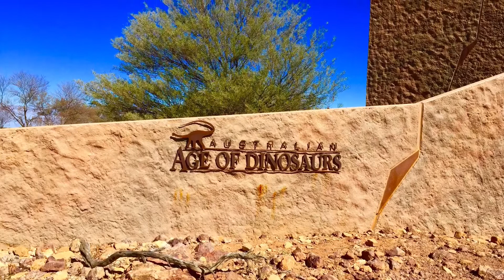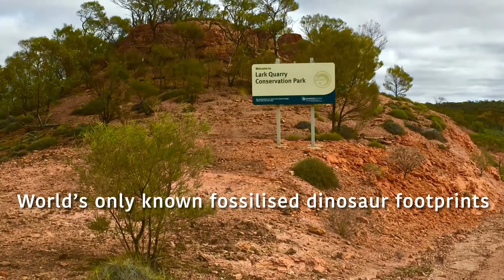CHASING DINOSAURS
Queensland’s central western town of Winton is dinosaur country. The Dinosaur Stampede National Monument at Lark Quarry is the site of the world’s only known record of fossilised footprints of a dinosaur stampede. During the 110km drive to Lark Quarry you pass through a striking landscape of jump-up country with flat-topped hills (mesas), gullies, and steep, broken escarpments. The Age of Dinosaurs Museum, located 25km east of Winton, houses the world’s largest collection of Australian dinosaur fossils, has a Fossil Preparation Laboratory, Reception Centre and the March of the Titanosaurs exhibition at Dinosaur Canyon. Add both of these sites to your “must do” bucket list. You wont be disappointed.